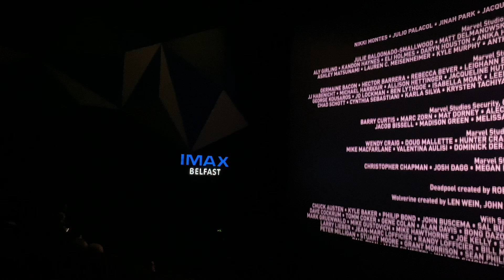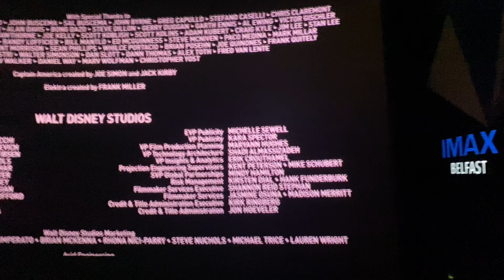Our first IMAX 3D experience | ഞങ്ങളുടെ ആദ്യത്തേ IMAX 3D experience in malayalam | Belfast